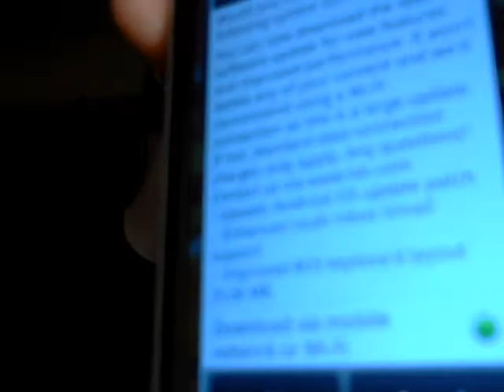Its all about me - Vlog #6 Sun12 to Sat18 December 2010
Random Ramblings with ACCESS2B. Every week I pick up my camera and make a diary of my day to day life. At the end of the week it gets placed as a vlog here on youtube. Join me and follow me as I share my random life with you.